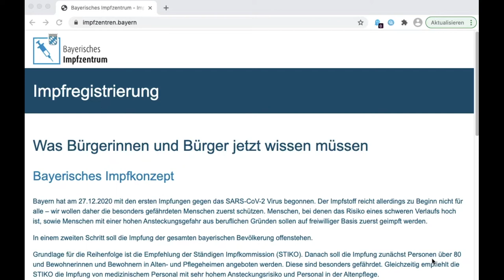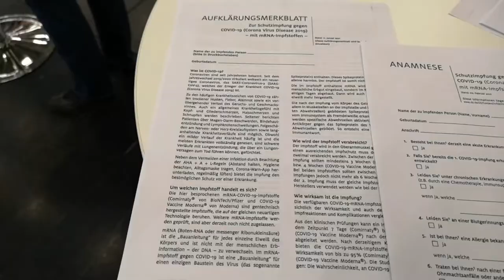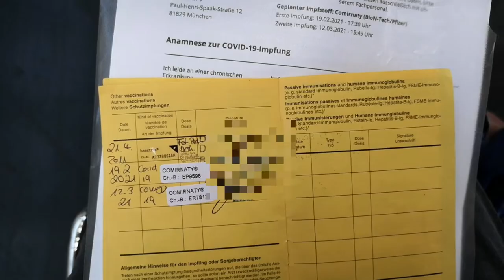Ich wurde geimpft! So läuft es ab! (BAYERN)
Wie läuft die Corona Impfung in Bayern ab? Wie melde ich mich an? Was passiert im Impfzentrum? Und welche Nebenwirkungen treten nach der Impfung auf?
Ich habe es für euch getestet :)

~ QUELLEN ~

Rechtlicher Hinweis:
Die Informationen auf "DoktorWissen" sind keine Anleitung zur Selbsttherapie und kein Ersatz für eine ärztliche Beratung oder Behandlung.
Der Autor übernimmt keine Haftung für Schäden, die durch Anwendung von Empfehlungen, Inhalten oder Meinungsäußerungen entstehen, die im YoutubeKanal zur Information veröffentlicht werden.
Beiträge, die Angaben zum Einsatz von Medikamenten oder anderen Therapieverfahren machen, sind die persönliche Einschätzung des Autors. Sie sind kein Ersatz für die Empfehlungen des Herstellers oder des behandelnden Arztes oder Apothekers.